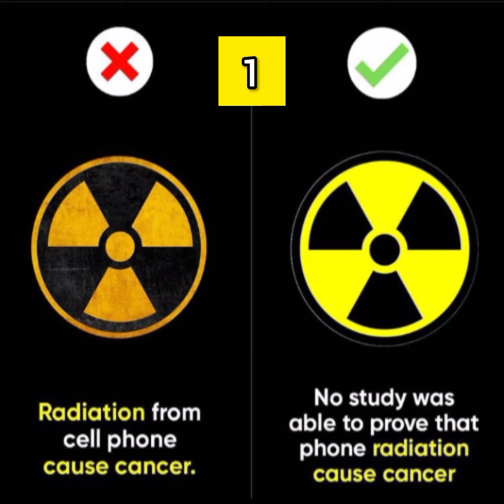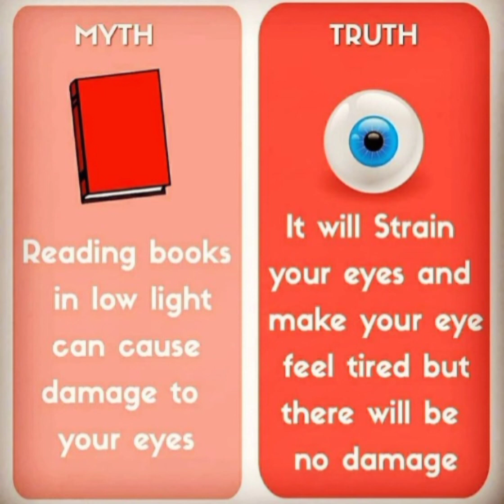Myth or truth - seven Amazing Facts